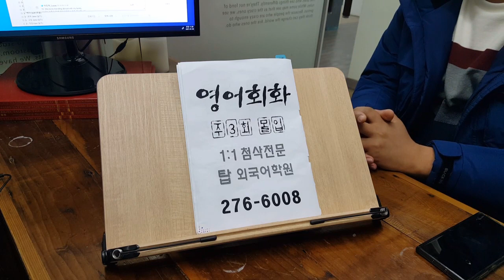기초영어회화 What do I do for a living? 전주어학원 성인과외 해외이민준비 210106